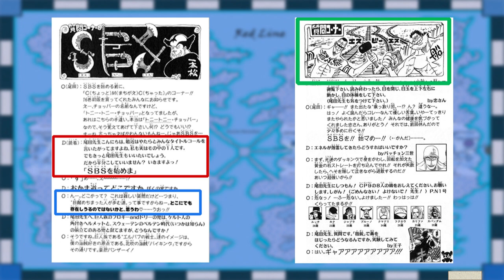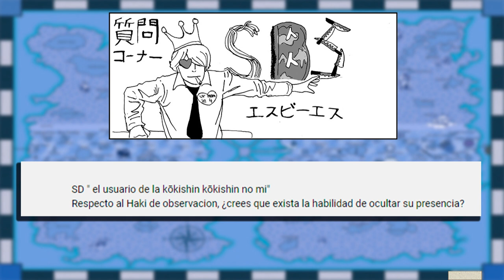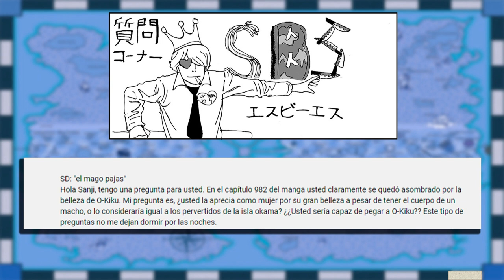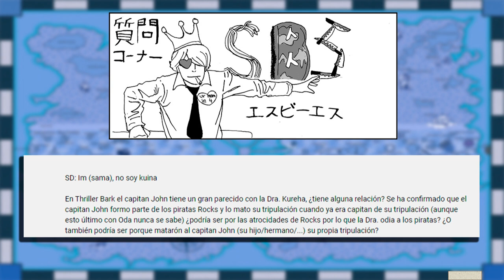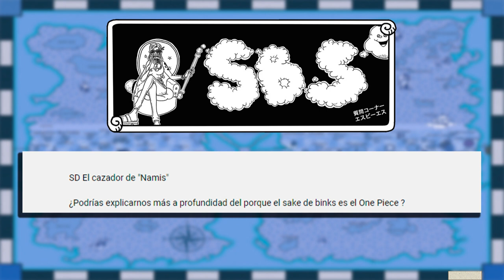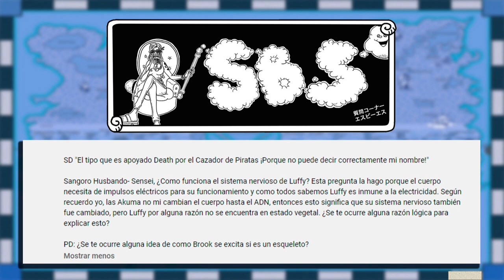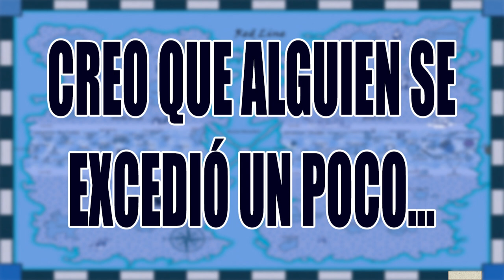ONE PIECE | Sangoro SBS 1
Primer SBS de mi canal, gracias a todos los que participaron con sus preguntas, arte y apoyo!

WhatsApp para que soliciten estar en las tertulias/directos
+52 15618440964